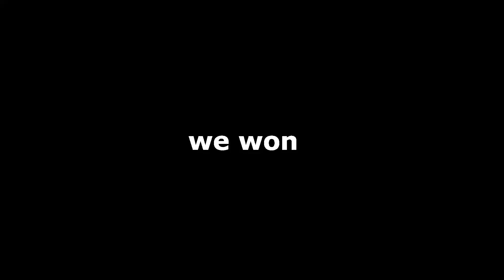Keyboard + Mouse BEDWARS ASMR 🌀 DUOS (HIVE⭐)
●  If you have any feedback, let me know!